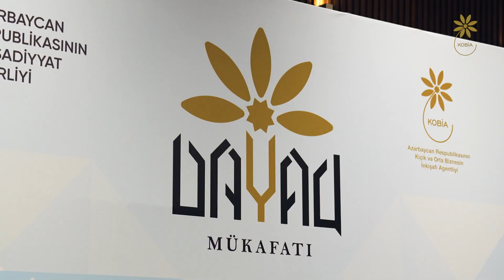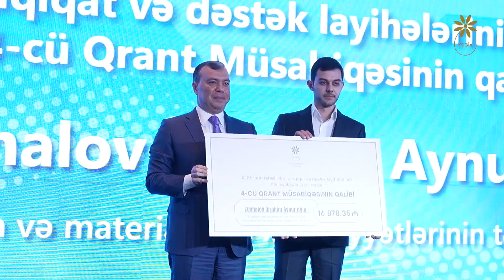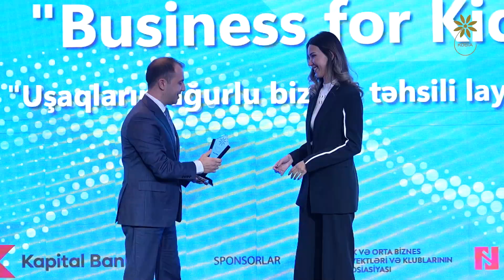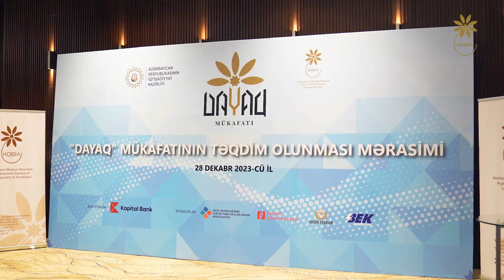"Dayaq" mükafatı tədbiri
Sahibkarlara "Dayaq" mükafatının təqdim edilməsi tədbiri. 28 dekabr 2023-cü il.